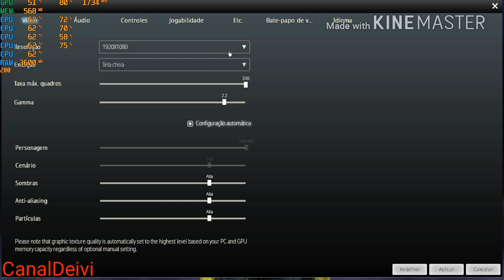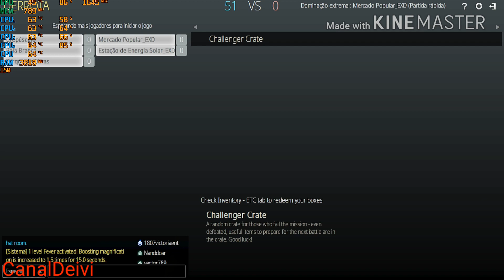Metro Conflict GTX 1050 Yeston + i3 3240 teste/gameplay 1080p Full HD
Gameplay do game - Metro Conflict: The Origin
Resolução Full HD 1080p
Placa de video - GTX 1050 2GB GDDR5 marca Yeston
6GB memoria RAM DDR3 1333MHz
Preset Alto